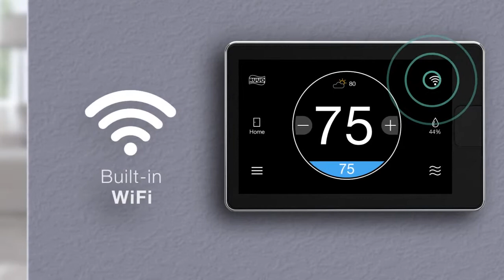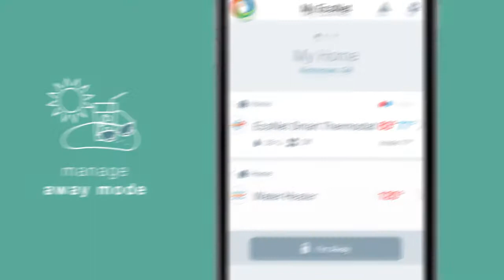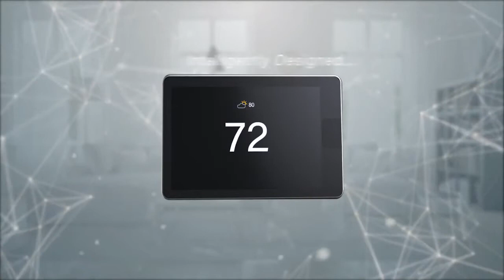Introducing the EcoNet Smart Thermostat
Learn more about the EcoNet Smart Thermostat. It is hyper-intelligent, elegantly designed device is engineered to streamline installation and service for contractors—and provide flexible comfort control, complete peace-of-mind and savings benefits for homeowners.